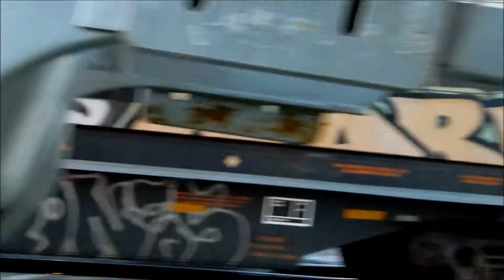CN TRAIN WITH MIXED FREIGHT AT SUNSET IN MONTREAL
In St Henri.